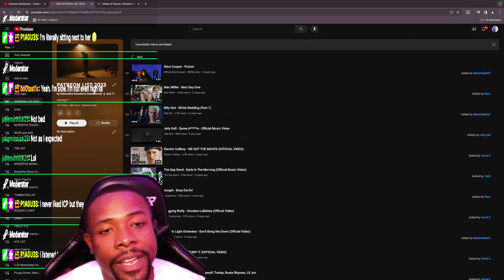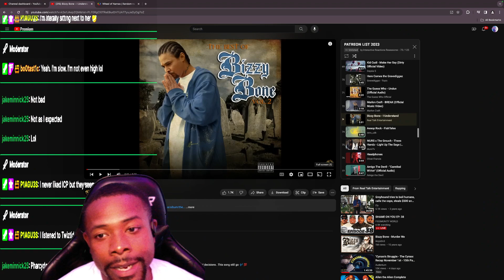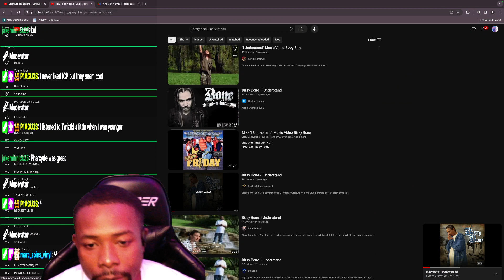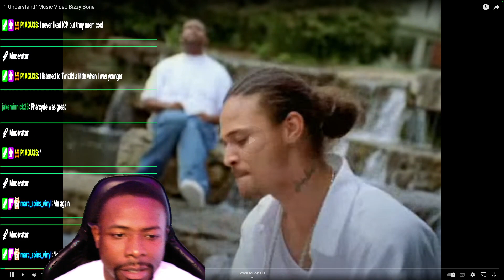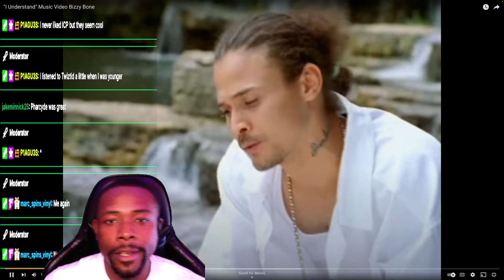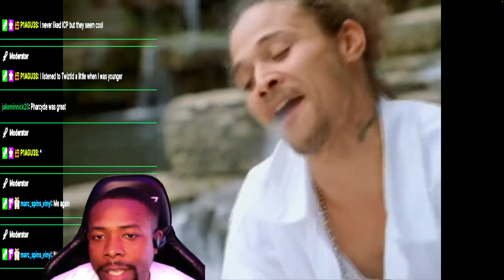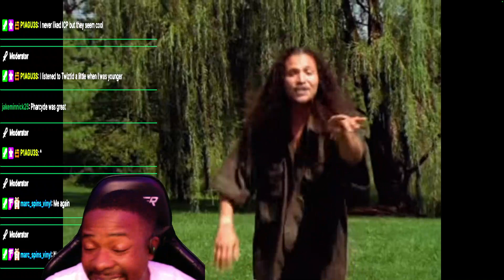R.I.P BIG B!!! 🦴BIZZY BONE - I UNDERSTAND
Moseefus reacts to Bizzy Bone